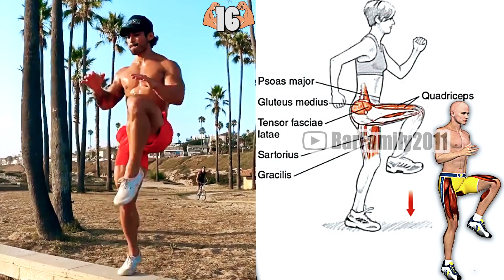Bodyweight Exercises (NO Equipment Workout)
Push Up + Reach: 👉🏼 1 min each side!
Push Up Side Plank Crunch: 👉🏼 1 min each side!
Push Up + Leg Extension: 👉🏼 1 min each side!
Knee Tuck Crunch + V Up: 👉🏼 30 seconds each!
High Knees: 👉🏼 1 min pace!
Advanced Bird Dog: 👉🏼 1 min x 4 rounds!
Plank Shoulder Taps: 👉🏼 1 min x 4 rounds!
Mountain Climbers: 👉🏼 1 min x 4 rounds!
Squatted Side to Side Lunge: 👉🏼 1 min x 4 rounds!
Single Leg Hip Thrust: 👉🏼 4x12/15 - each leg!
Single Leg Step Up Jumps: 👉🏼 4x12/15 - each leg!
Diamond Incline Pushups: 👉🏼 4x15/20!
Underhand Pushups: 👉🏼 4x15/20
Bar Dips: 👉🏼 4x20/25!
Side to Side Pushups: 👉🏼 4x15/20!
Feet Elevated Pushups: 👉🏼 4x15/20!
Seated Dips: 👉🏼 4x20/25!